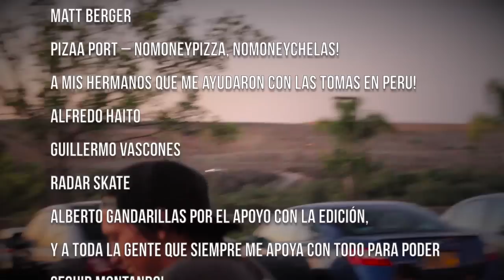Nike SB Perú - Chino Zumaeta Profile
Este pro-file del Chino Zumaeta, muestra material de su último viaje a USA auspiciado por Nike SB Perú, además tomas del interior del país con una buena cantidad de spots. Realmente una máquina el Chino.

Cámara : Cameron Wetzler,
                Alfredo Haito,
                Guillermo Vazcones,
                Bruno Bonilla,

Edición : Chino Zumaeta,
               Alberto Gandarillas,